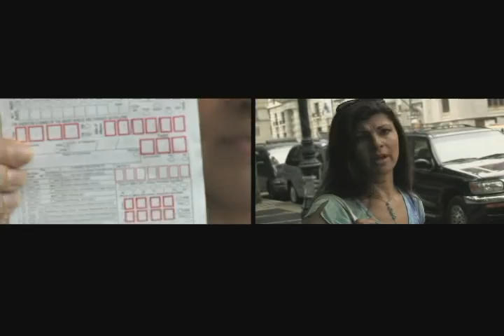parkingticket.com's How To Beat Parking Tickets (4)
parkingticket.com users share their experiences with parking tickets.

Come to parkingticket.com and fight your ticket at absolutely no risk! We guarantee your ticket will be dismissed or we'll refund your money back!